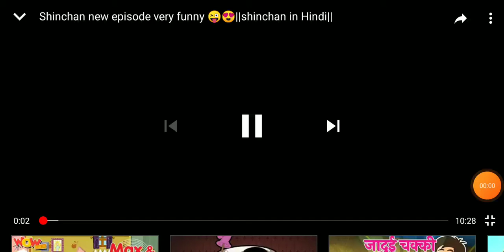Shinchan new episod in hindi 2022 cleaning at home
Pariyo ki rani me miss. Pragya